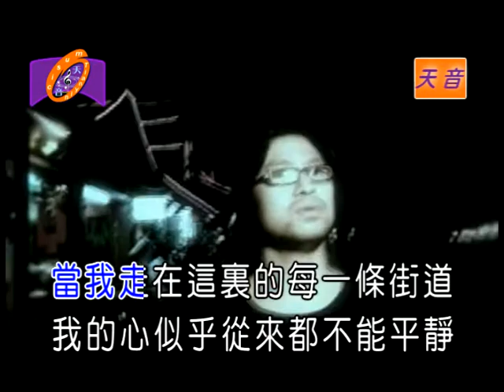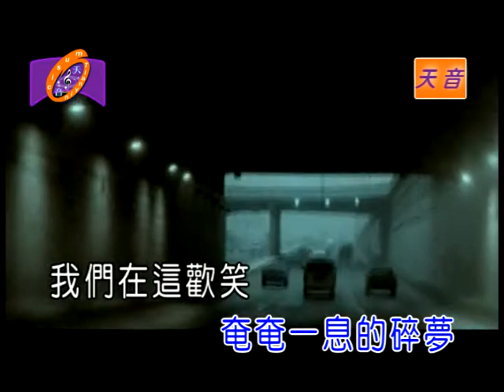《北京北京》汪峰 【music video】